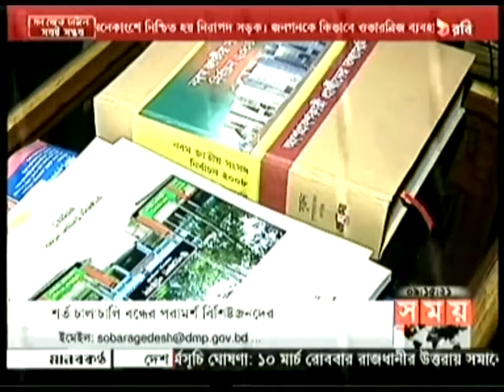08 MAR 2013: BNP